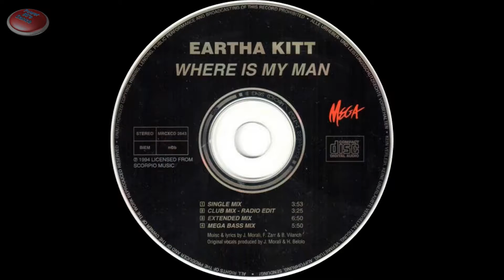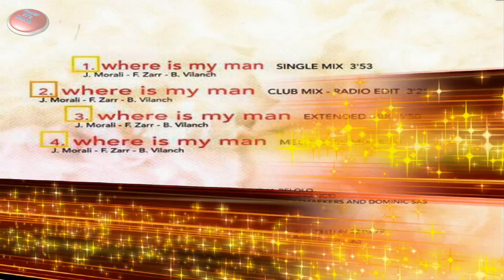Eartha Kitt - Where Is My Man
(Extended Mix)

Label: Mega Records  "Scandinavia 1994"